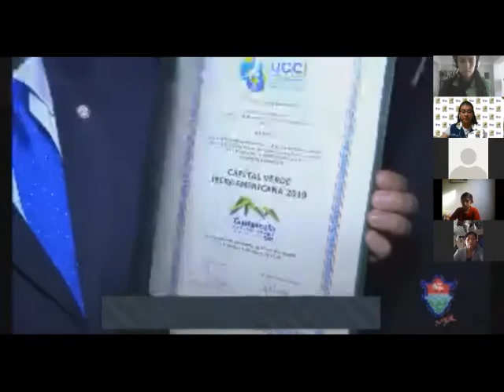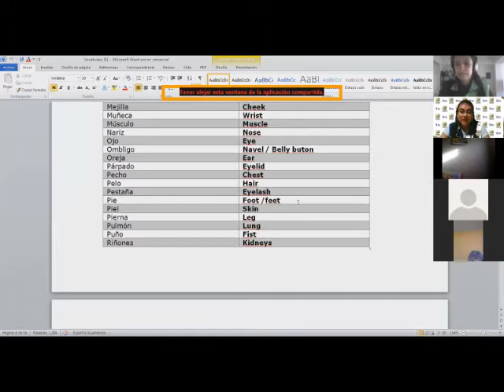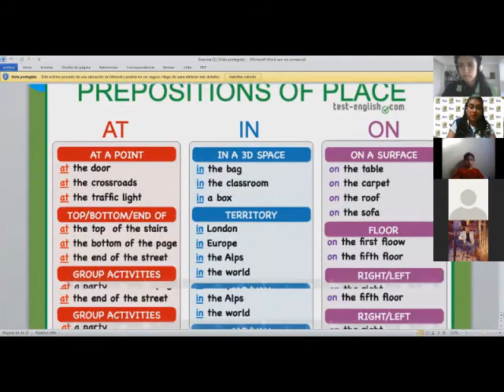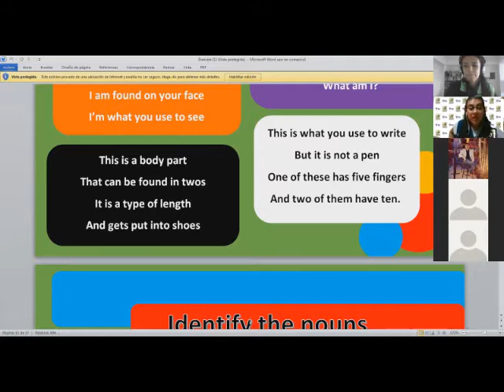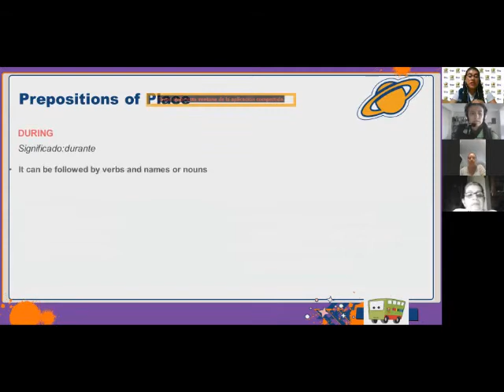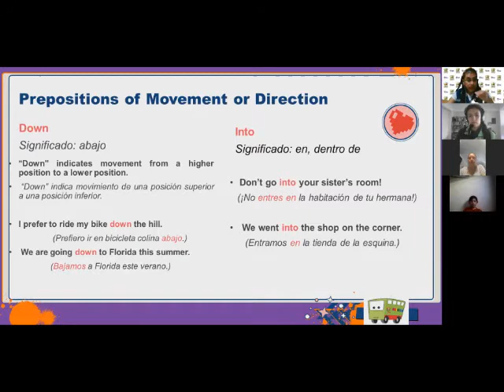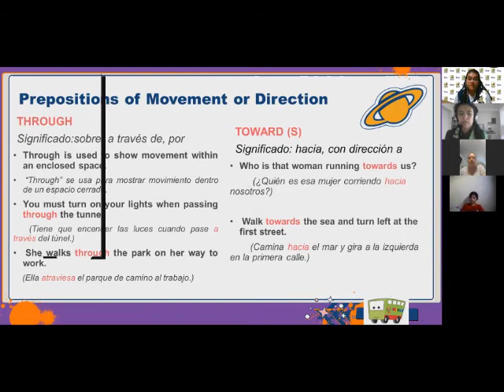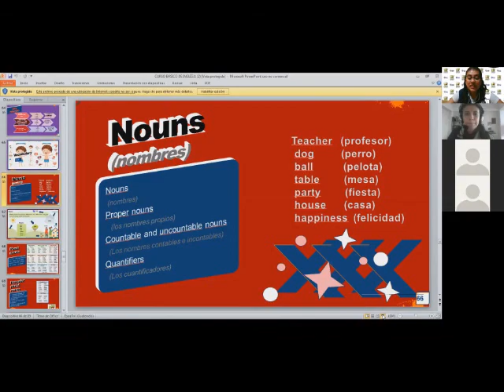Inglés Básico 31 de Agosto